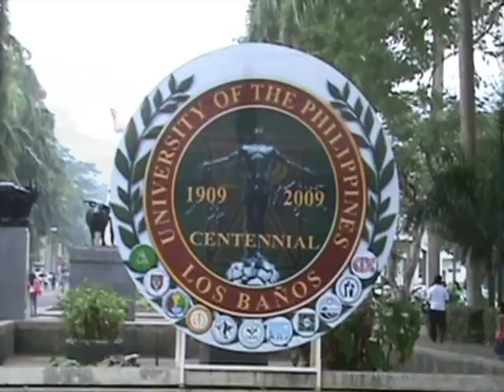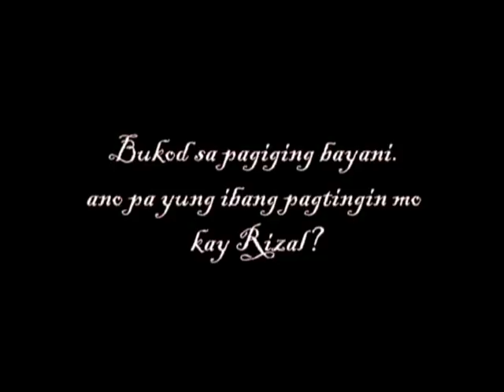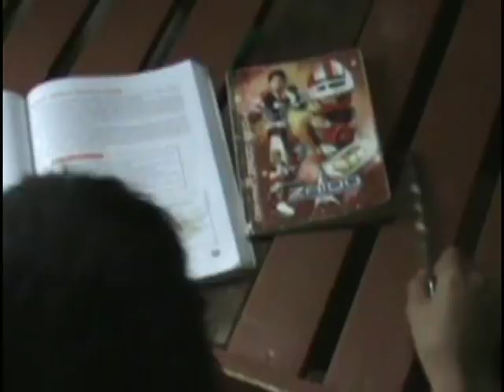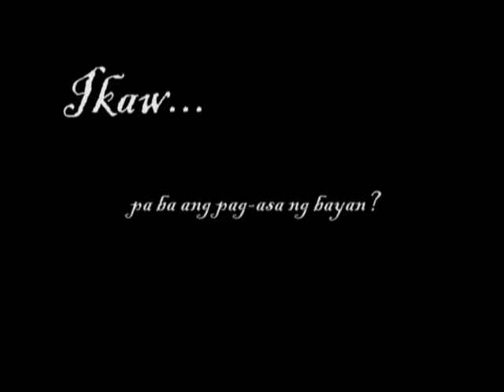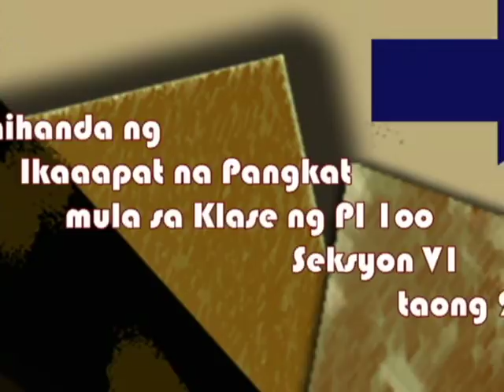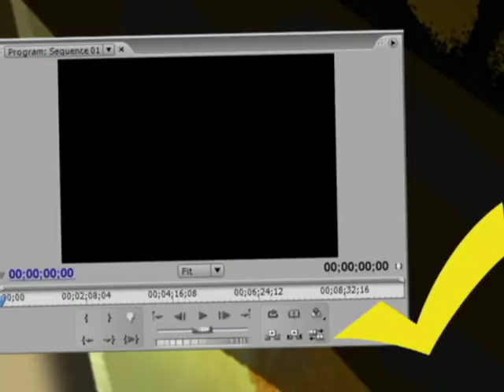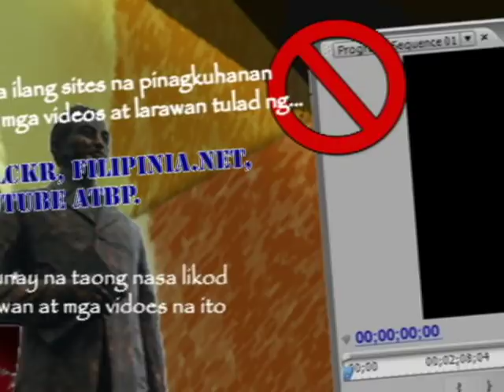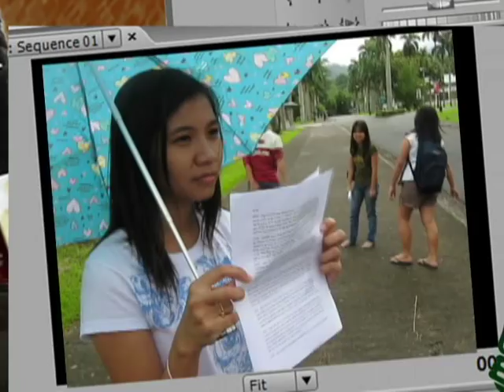Jose Rizal - (si JR sa Likod ng PI 100) A Mini Documentary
Our video project we did more than 3 years ago in our PI 100 class in UPLB.